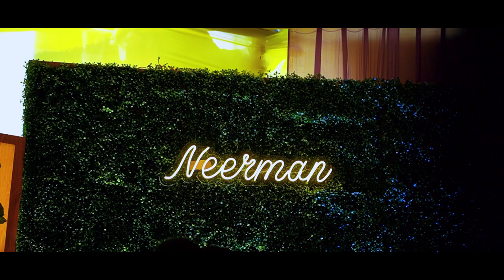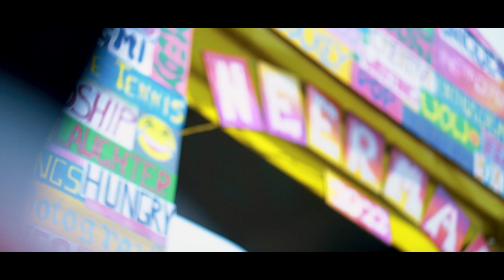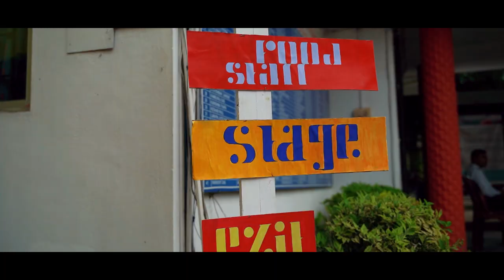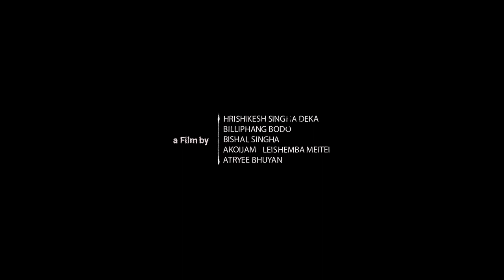NEERMAN 2022 | Official Aftermovie Ft. SANNIDHYA BHUYAN | NERIM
The official aftermovie of NERIM's Neerman is out now. We are proud to present you all the glimpse of those 3 days events. Come and relive the most amazing 3 days of 2022.

Hrishikesh Singha Deka
Billiphang Bodo
Bishal Singha
Akoijam Lesimba Meitai
Atryee Bhuyan